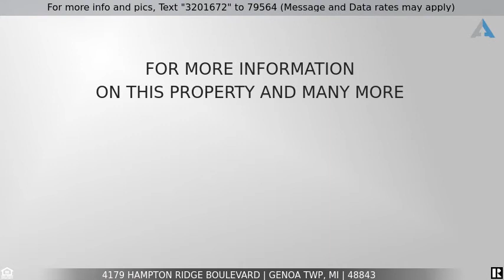Priced at $189,900 - 4179 HAMPTON RIDGE Boulevard, Genoa Twp, MI 48843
Home for sale in Howell

Towering trees & covered front porch welcome you to this lovely Ranch style Condo in Howell. This 1 story home has 1366sqft, 2 bedrooms, 2 full baths & a one car garage for extra storage. Open dining & kitchen areas include all appliances & has lots of counter & cabinet space. Spacious living room has cozy fireplace for those cold Michigan nights, windows offering tons of natural light & a side door to patio. Large laundry area comes with washer, dryer & a closet for all your storage needs. Big master suite has full bath with stand-up shower & sliding door, walk-in closet & a doorwall leading to fenced patio where you can enjoy your morning cup of coffee. 2nd bedroom has big picture window & walk-in closet. Enjoy time at the club house & community pool. Don't miss out on this highly sought after Condo in a fabulous location near shopping, dining & freeway!